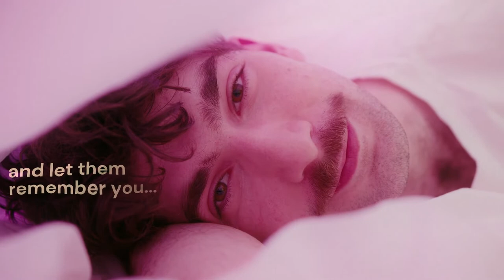Happy music | Love, Joy & smile | Music for love, romance & memory | Music to relax and feel... love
The music is to create a happy mood, emotion of love, joy and smile for all who listens to this sound track. This is the music for love, romance, to create & experience the loveable memory that one has. It smoothens the mind, make it relax and prepares to experience love of nature and humans.

The tracks are designed using soundraw tool. Videos are taken from Pexel and creatively chosen to crate a narrative of happy emotions which binds this track to feel the genuine love.